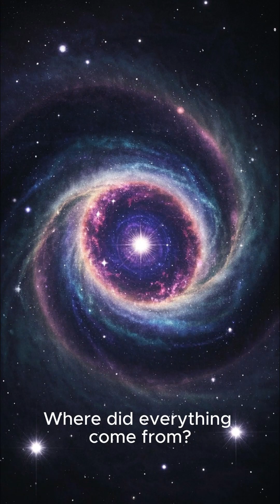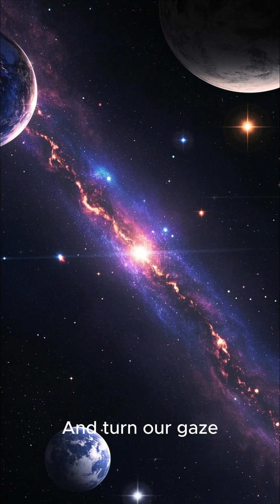The Edge of Time: What Happened Before the Big Bang?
In this cinematic episode of Cosmic Canvas, we travel beyond the horizon of science—to the moment before moments.

What happened before the Big Bang?

Explore the edge of time through stunning visuals, poetic narration, and deep insights into the boldest theories in cosmology:

🌌 Featured Concepts:
— The Planck Epoch
— Eternal Inflation
— The Big Bounce
— Quantum Tunneling & Universe from Nothing
— Conformal Cyclic Cosmology
— The Holographic Universe

And in the final act—why these questions matter more than ever.